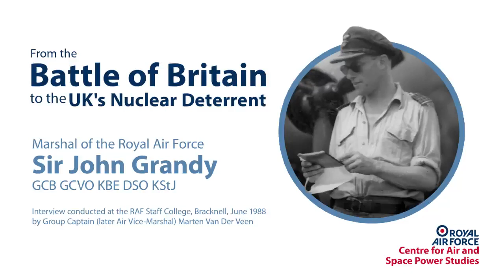RAF CASPS Historic Interview | Sir John Grandy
This year, to commemorate the ‘Few’ who fought in the Battle of Britain, the RAF Centre for Air and Space Power Studies is proud to present, Marshal of the Royal Air Force Sir John Grandy GCB GCVO KBE DSO KStJ in conversation with Group Captain (later Air Vice-Marshal) Marten Van Der Veen.

The interview was filmed at the RAF Staff College, Bracknell, in June 1988. Sir John Grandy’s career spanned from the early Thirties to the latter days of the RAF’s involvement with the UK’s Nuclear Deterrent and should therefore be of interest to many air power scholars and enthusiasts alike.

Grandy joined the RAF in 1931 on probation before qualifying as a pilot on biplanes. During the Battle of Britain he commanded 249 Squadron, flying Hurricanes from RAF Church Fenton.

Despite being shot down and severely wounded in September 1940, Grandy continued his leadership of the squadron from his hospital bed: his example of courage and duty must have had its intended effect as 249 Squadron became the most successful RAF squadron of the Battle.

The setback of his hospitalisation was soon overcome and Grandy went on to a long and distinguished career. During the War his command tours included RAF Duxford and 210 Group, and after the War he went on to command RAF Germany, Bomber Command and Far East Command before eventually being appointed Chief of the Air Staff in 1967.

From the Battle of Britain to the UK's Nuclear Deterrent, here is Marshal of the Royal Air Force Sir John Grandy GCB GCVO KBE DSO KStJ.

The world’s first independent Air Force.